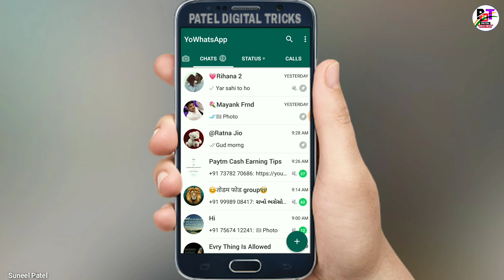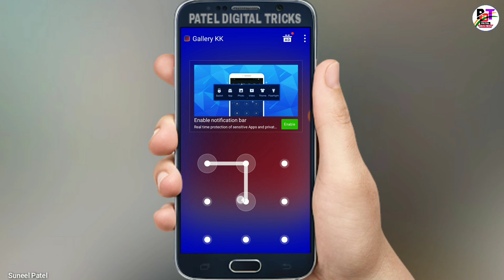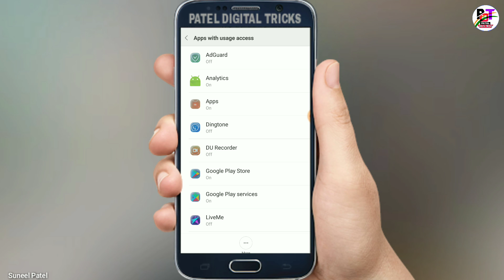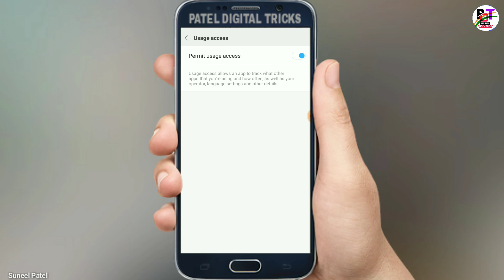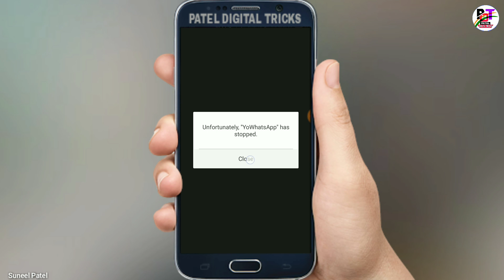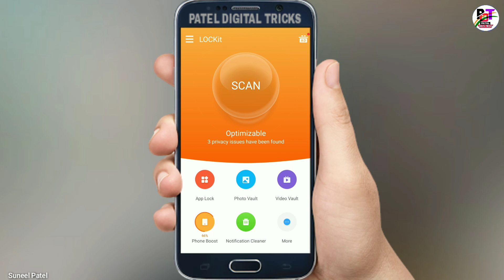इस APP के हैरान करने वाले कारनामे को देखकर लडकिया आपकी फैन हो जाएंगी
■हेल्लो दोस्तों मेरा नाम SUNEEL PATEL है और आपका बहुत बहुत स्वागत है मेरे YOUTUBE चैनल PATEL DIGITAL TRICKS में अगर हमारी विडियो अच्छी लगे तो COMMENT करके जरूर बताये और VIDEO को LIKE भी करे दोस्तों मैं आपके लिए विडियो बड़ी मेहनत करके बनाता हूँ SUPPORT जरूर करे मेरे प्यारे दोस्तों●